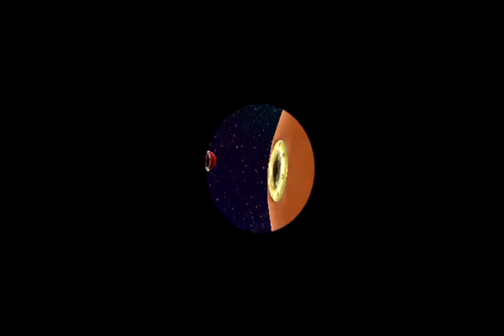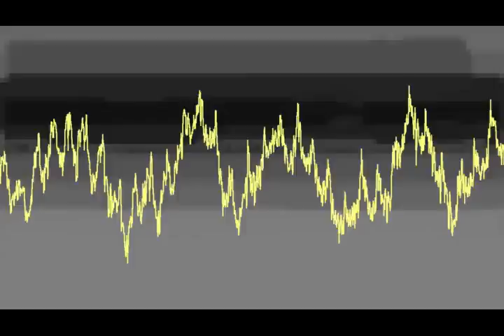There's comets everywhere! - Neo Mario galaxy #3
There have been a lot of comets that have been appearing in the background so in todays video I think it is about time we deal with them, only thing is, I massively underestimated how hard these things were going to be...

NOTE: Sorry if the video is choppy, my pc is very bad :(

Editing software: Shotcut
Recording hardware: Aver media live gamer portable
Frame rate: 30fps
Thumbnail software: TubeBuddy
Facecam: HTC desire 12+
Resolution: 1980x1020